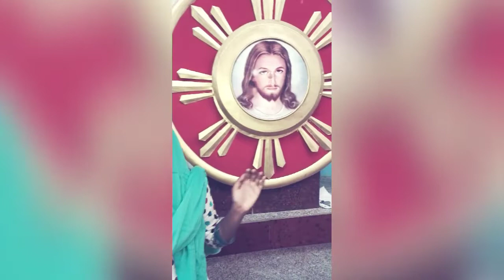ummai appanu koopida than aasai | உம்மை அப்பான்னு கூப்பிடத்தான் ஆசை - sings:ArchAngel Vinnarasi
இயேசுவே ஆண்டவர்.